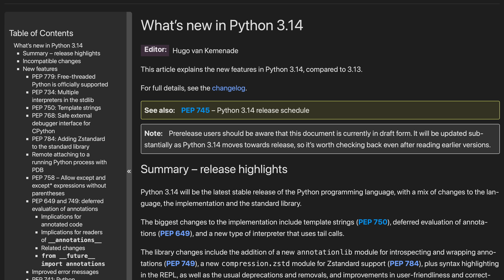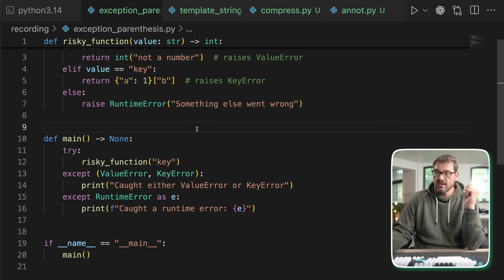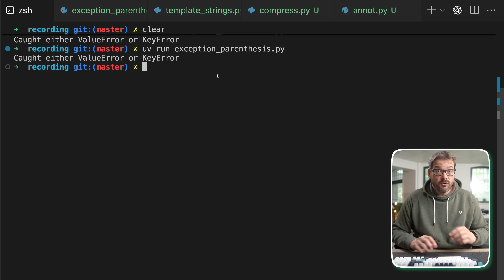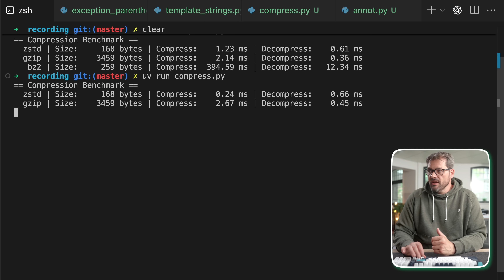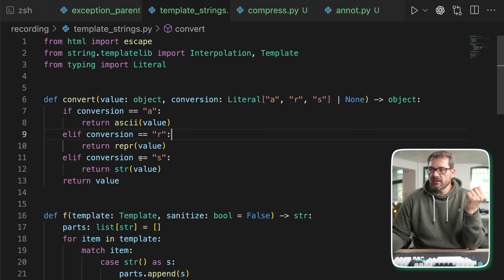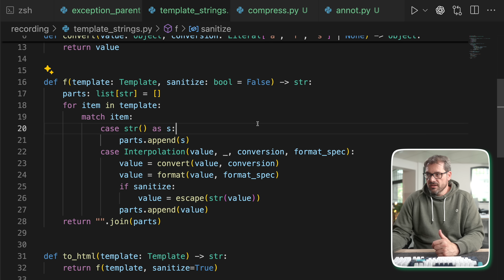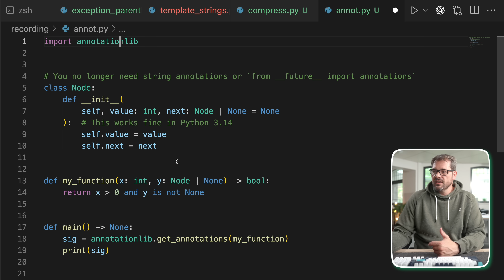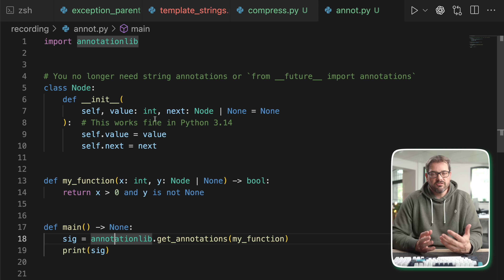My 4 Favorite Python 3.14 Features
Python 3.14 is here, and it’s not just about pi. In this video, I’ll walk you through the four features I’m most excited about: improved exception syntax, blazing-fast Zstandard compression, powerful template strings, and deferred annotations (no more future imports!). With real code examples and dry humor, as always.

🔖 Chapters:
0:00 Intro
1:39 Quick Overview of 3.14
2:57 1. Exception Syntax — Fewer Parentheses, Fewer Tears
4:53 2. Zstandard Compression — Fast, Small, and Now Built-In
6:29 3. Template Strings — f-strings with Superpowers
9:06 4. Deferred Annotations — No More Future Imports
11:34 Final Thoughts